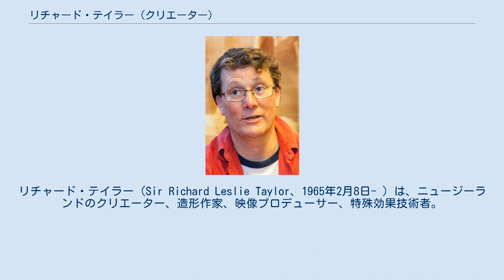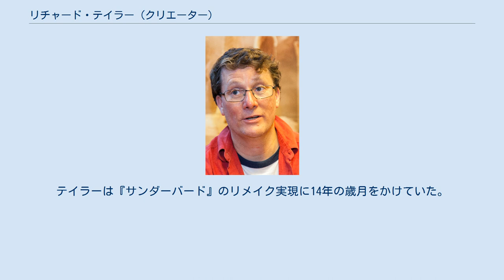リチャード・テイラー (クリエーター)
リチャード・テイラー（Sir Richard Leslie Taylor、1965年2月8日- ）は、ニュージーランドのクリエーター、造形作家、映像プロデューサー、特殊効果技術者。
KNZM。
Weta Workshop創設者で代表を務める。
 イギリスで生まれるが、幼少期にニュージランドへ移住。
プケコヘ郊外の酪農地帯テ・ヒヒに育つ。
父はエンジニア、母は教師（理科教師）。
映画やエンターテイメントとは無縁の環境で育つ。
幼少期はディスレクシアに悩まされたが、物作りに興味を持ち絵画や彫刻の制作を行う。
 ウェズリー・カレッジ卒業後、ウェリントン・ポリテクニック（1999年にマッセー大学と統合）へ進学しグラフィックデザインを専攻する。
ギズボーンの制作プロダクションへ入所しテレビコマーシャルの制作に関わったことから映像制作の世界へ入る。
共同制作者で交際相手のタニア・ロッジャーと自宅アパート裏に制作工房を構えクリエーターとしての活動を開始する。
 1989年『ミート・ザ・フィーブルズ』の制作でピーター・ジャクソンと知り合い、以後、2人の共同作業が始まる。
ジャクソン映画全般に関わり『ブレインデッド』でシッチェス・カタロニア国際映画祭特殊効果賞（1992年）、ポルト国際映画祭特殊効果賞（1993年）を受賞。
1993年にWETAデジタルを設立。
『乙女の祈り』では特撮を担当。
『さまよう魂たち』でシッチェス・カタロニア国際映画祭特殊効果賞（1997年）受賞。
 2001年に公開された『ロード・オブ・ザ・リング』では特撮、衣装制作、特殊メイク、小道具、ミニチュア制作を担当。
テイラーはこの映画でアカデミーメイクアップ賞（2001年）、アカデミー視覚効果賞（2001年）、英国アカデミー賞メイクアップ＆ヘア賞（2001年）を受賞。
 2003年に公開された『ロード・オブ・ザ・リング/王の帰還』では、アカデミーメイクアップ賞（2003年）、アカデミー衣裳デザイン賞（2003年）を受賞。
 2005年公開『キング・コング』でアカデミー視覚効果賞（2005年）を受賞。
 2004年、映画界への貢献によりヴィクトリア大学ウェリントンより名誉文学博士号を授与される。
 2007年、映画界への貢献によりマッセー大学名誉同窓生に選出される。
 2010年6月、映画界への貢献によりエリザベス2世よりニュージーランド・メリット勲章（ナイト）を授与され、サー(Sir)の称号を得る。
 2015年、『サンダーバード ARE GO』の製作総指揮を務める。
テイラーは『サンダーバード』のリメイク実現に14年の歳月をかけていた。